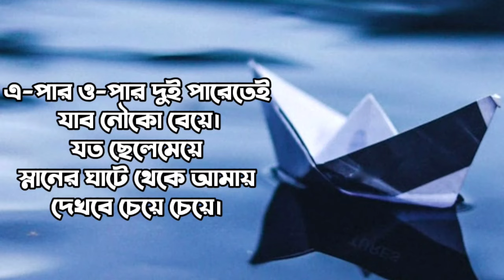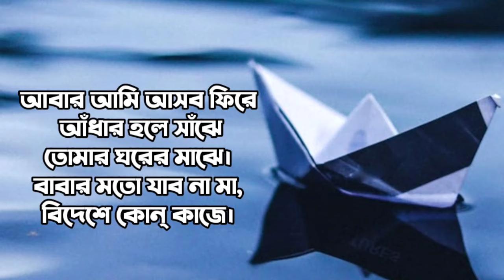মাঝি | রবীন্দ্রনাথ ঠাকুর | Majhi | Rabindranath Tagore kobita | Bengali poem | Priti Pandit kobita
কবিতা- মাঝি
কবি-রবীন্দ্রনাথ ঠাকুর
আবৃত্তি-প্রীতি
Poetry :- Majhi
বাংলা কবিতা
মাঝি-রবীন্দ্রনাথ ঠাকুর
মাঝি কবিতা
বড়ো হলে আমি হব খেয়াঘাটের মাঝি রবীন্দ্রনাথ ঠাকুর
Majhi kobita abritti
Majhi kobita by Rabindranath Tagore
Bengali kobita
Bangla Kobita
Bangla kobita abritti
bengali recitation
Rabindranath tagore chotoder kobita lyrics
পঁচিশে বৈশাখের কবিতা
Ponchishe Boishakh kobita
Chotoder kobita
childrens day poem
childrens day kobita
Baro hole ami habo kheyaghater majhi poem lyrics
bengali poem
bangla poem
bengali kobita
Rabindranath Thakurer poem
Rabindranath thakurer kobita
Rabi Thakurer chotoder kobita
রবীন্দ্রনাথ ঠাকুর কবিতা
সপ্তমশ্রেনী কবিতা
কবিতা- মাঝি
কবি-রবীন্দ্রনাথ ঠাকুর

আমার যেতে ইচ্ছে করে
 নদীটির ওই পারে—
যেথায় ধারে ধারে
বাঁশের খোঁটায় ডিঙি নৌকো
বাঁধা সারে সারে।
কৃষাণেরা পার হয়ে যায়
লাঙল কাঁধে ফেলে;
জাল টেনে নেয় জেলে,
গোরু মহিষ সাঁতরে নিয়ে
 যায় রাখালের ছেলে।
সন্ধে হলে যেখান থেকে
সবাই ফেরে ঘরে
শুধু রাতদুপরে
শেয়ালগুলো ডেকে ওঠে
ঝাউডাঙাটার ’পরে।
মা, যদি হও রাজি,
বড়ো হলে আমি হব
খেয়াঘাটের মাঝি।
শুনেছি ওর ভিতর দিকে
আছে জলার মতো।
বর্ষা হলে গত
ঝাঁকে ঝাঁকে আসে সেথায়
চখাচখী যত।
তারি ধারে ঘন হয়ে
 জন্মেছে সব শর
মানিক-জোড়ের ঘর,
কাদাখোঁচা পায়ের চিহ্ন
আঁকে পাঁকের 'পর।
সন্ধ্যা হলে কত দিন মা,
 দাঁড়িয়ে ছাদের কোণে
দেখেছি একমনে --
চাঁদের আলো লুটিয়ে পড়ে
সাদা কাশের বনে।
খেয়াঘাটের মাঝি।
এ-পার ও-পার দুই পারেতেই
 যাব নৌকো বেয়ে।
যত ছেলেমেয়ে
স্নানের ঘাটে থেকে আমায়
দেখবে চেয়ে চেয়ে।
সূর্য যখন উঠবে মাথায়
অনেক বেলা হলে --
আসব তখন চলে
"বড়ো খিদে পেয়েছে গো --
খেতে দাও মা' বলে।
আবার আমি আসব ফিরে
 আঁধার হলে সাঁঝে
তোমার ঘরের মাঝে।
বাবার মতো যাব না মা,
বিদেশে কোন্‌ কাজে।
খেয়াঘাটের মাঝি।